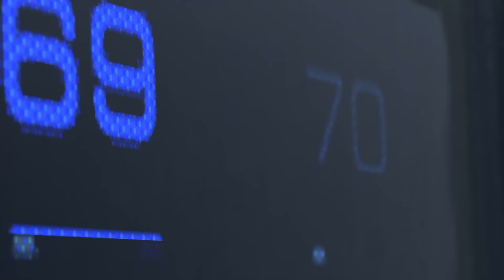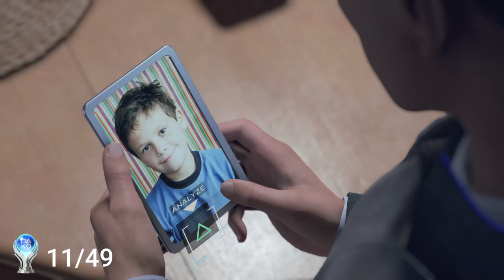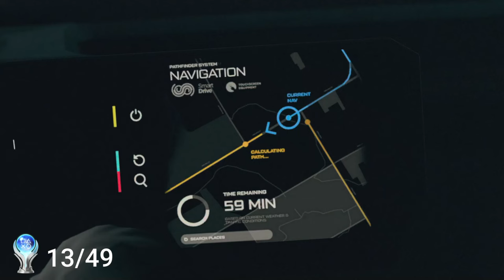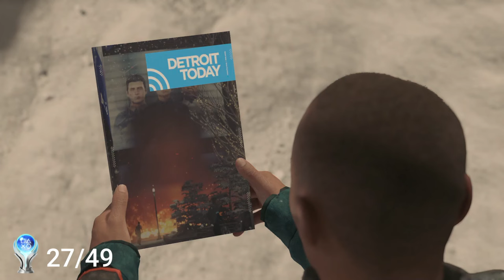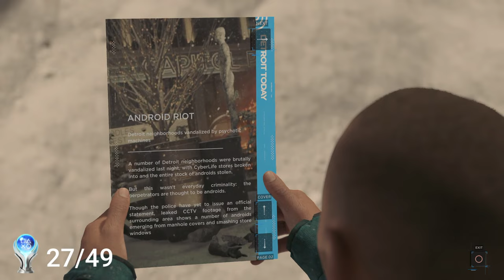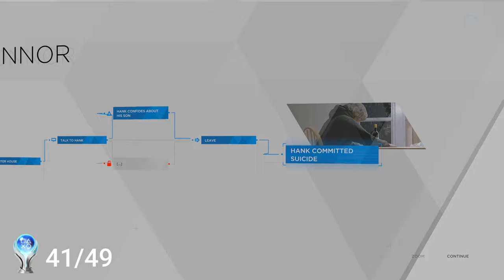I BECAME a DEVIANT for this PLATINUM!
My 21st video in this platinum and 100% completion type of series where I go through all the games I have 100%ed. This video focuses on Detroit: Become Human! I show all the trophies in the base game. Hope you enjoy the video!

00:00 Intro
01:14 Trophy Overview
02:09 Step 1: Enjoy the game
38:32 Step 2: Pacifist Playthrough
43:35 Step 3: Violent Playthrough
53:10 Step 4: Clean-Up
57:33 Platinum!
58:00 Final Thoughts
59:45 Thanks for Watching!